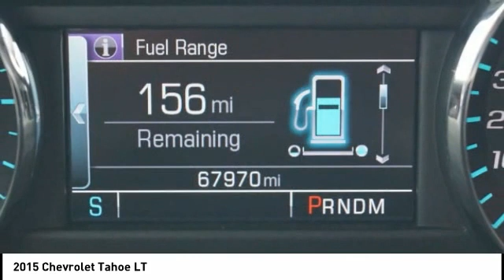2015 Chevrolet Tahoe Houston TX 0G341A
2015 Chevrolet Tahoe LT

SUPER CLEAN! NAVIGATION, LEATHER, BOSE SYSTEM, REAR CAMERA , 2015 Chevy Tahoe LT WITH ONLY 67K MILES... EcoTec3 5.3L V8, 2nd Row 60/40 Split-Folding Manual Bench, 3.42 Rear Axle Ratio, 3rd Row Manual 60/40 Split-Folding Fold Flat Bench, 5 12-Volt Auxiliary Power Outlets, Auto-Dimming Inside Rear-View Mirror, Bluetooth For Phone, Driver Inboard & Front Passenger Airbags, Extended-Range Remote Keyless Entry, Floor Console, Forward Collision Alert, Heavy-Duty Rear Locking Differential, Integrated Trailer Brake Controller, Lane Departure Warning & Safety Alert Seat, Max Trailering Package, Memory Settings, Navigation System, Power Adjustable Pedals, Power Liftgate, Preferred Equipment Group 1LT, Radio: Chevrolet MyLink w/Navigation/AM/FM Stereo, Rear Park Assist w/Audible Warning, Standard Suspension Package, Texas Edition, Universal Home Remote, Wheels: 20 x 9 Polished-Aluminum. Recent Arrival! Odometer is 24499 miles below market average!brbrbrWest Point Lincoln offers quality vehicles at below market pricing. Located at 11666 Katy Fwy, Houston, TX 77043.brbrAwards:br * 2015 KBB.com Best Buy Awards * 2015 KBB.com 15 Best Family Cars